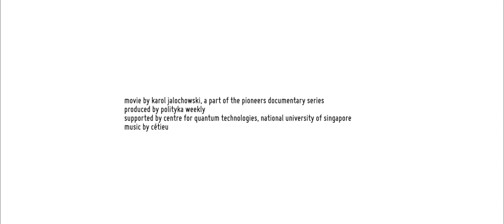Freeman Dyson. Space Dreamer. On immortality.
Pioneers: Freeman Dyson. Space Dreamer.

An English American, Freeman Dyson (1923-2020) is a legendary scientific figure who has influenced countless fields of knowledge. Without his mathematical talent for seeing through things, science would be very different today. He is also known for his optimistically subversive views on key world problems. The world needs heretics to challenge prevailing orthodoxies, he explains. Freeman Dyson has been involved in virtually all the major nuclear disarmament initiatives. He made the planet a much safer place than had been expected.  Dyson has also been a lone but vocal proponent of long-term deep space colonization, and of sailing  to the moons of Jupiter this movie is about.

Pioneers is one and only project devoted to the most unorthodox contemporary thinkers who have had the courage to challenge current paradigms. The emotions of discovering and stress-testing new theories; the passion which prompts one to go against the expectations of others, against the “publish or perish” model; the joys and sorrows of exploring frontiers of the known and the unknown – this is what the series is about.

Completed episodes of the series:

Gregory and Virginia Chaitin / Against Method